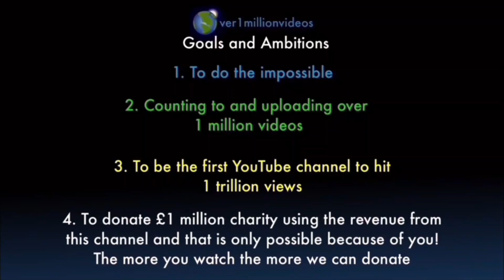I AM COUNTING TO ONE MILLION!!, This is Number 109,355